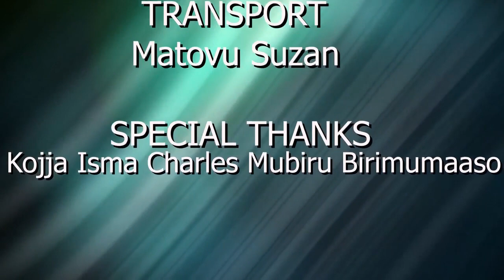Maids and Bosses Episode 19